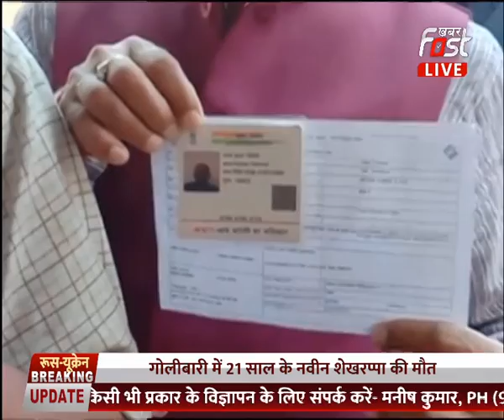यूपी में जारी है ‘चुनावी रण’....मतदान के पांच चरण हुए पूरे,छठे और सातवें चरण के लिए घमासान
यूपी में जारी है ‘चुनावी रण’
छठे चरण में कौन लगाएगा ‘छक्का’?
कौन बनेगा सातवें चरण का ‘सरताज’?
बुल्डोजर और विकास चलेगा साथ-साथ